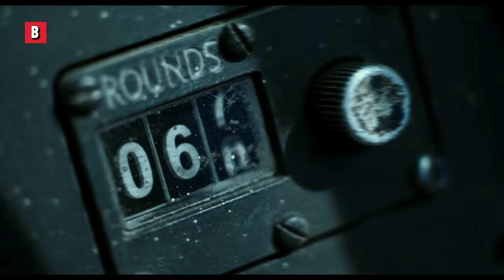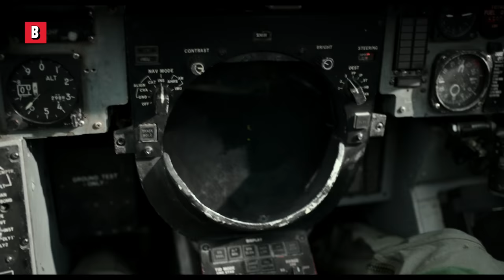Maverick & Rooster VS 3 High Tech Russian Planes | Top Gun 2 | CLIP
The last fight of Top Gun: Maverick puts every recent blockbuster to shame.